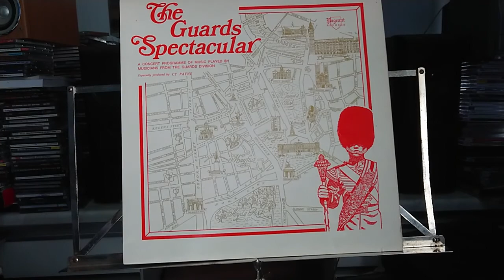Cool Breeze trombone solo Michael Dabbs Grenadier Guards Band conducted by Peter Parkes 1974